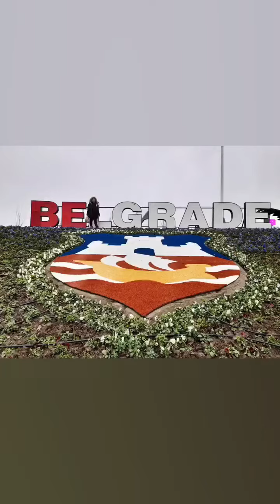Belgrade Part 2 - Nov 2023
Eating Breakfast at Mint Hotel
London Phone
Knez Milos Statue
Church of the Ascension
Fontana Kod Starog I Novog Dvora
House of the National Assembly of the Republic of Serbia
Tsar Nicholas II Romanov Monument
Republic Square
Kalemegdan
Ada Bridge - Save River
Ada Ciganlija
Christmas Tree at Ada Mall